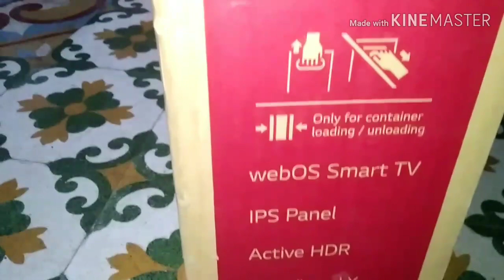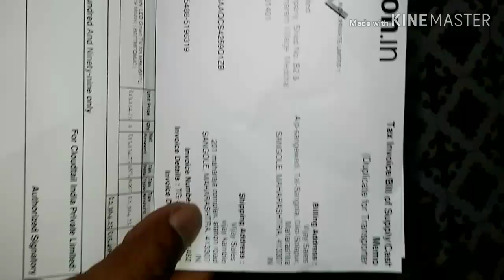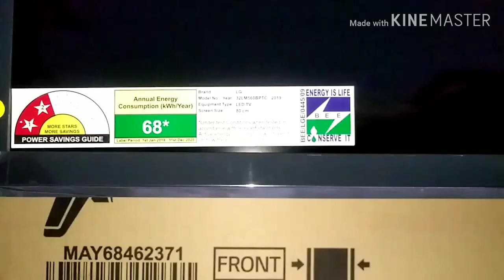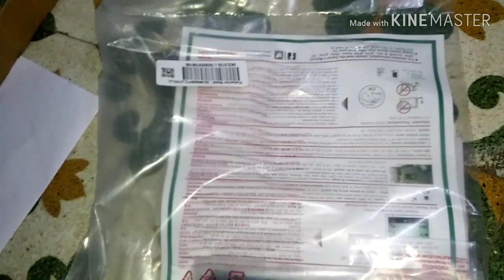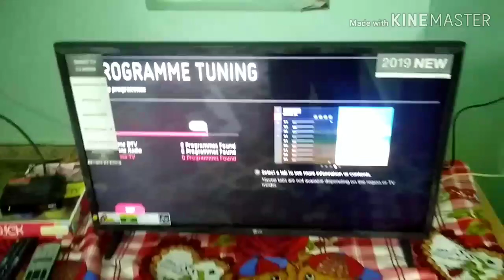LG Smart TV LED 32" inch Unboxing & Installation!